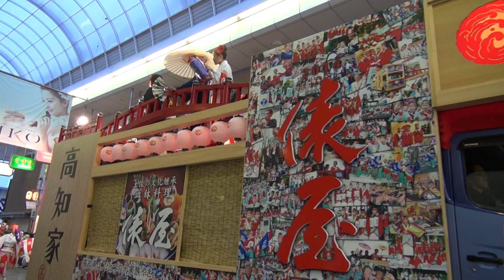高知よさこい）俵屋_高知全国大会20140812_帯屋町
2014年
よさこい祭り全国大会日（12日）

えひめYOSAKOI祭り振興会